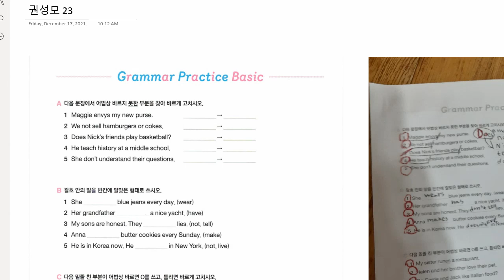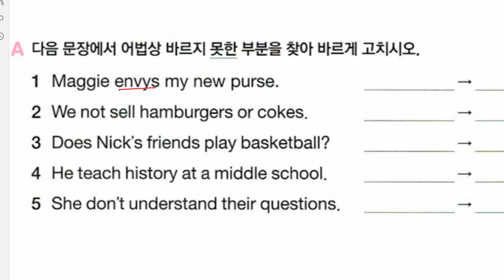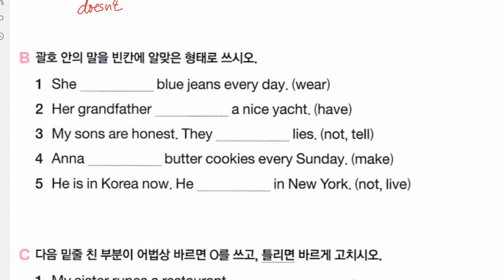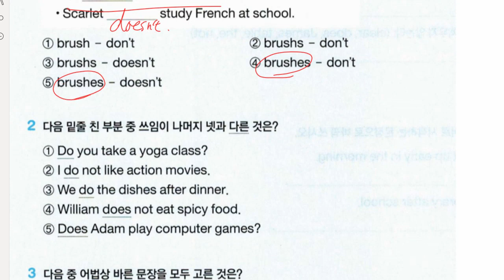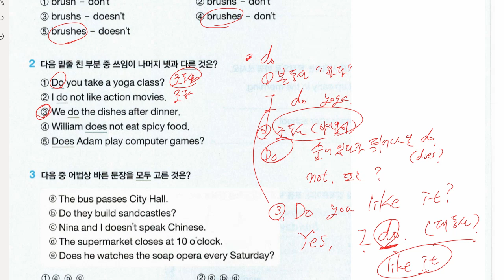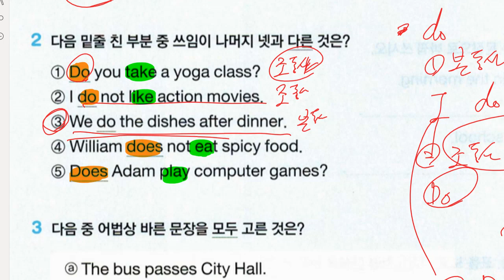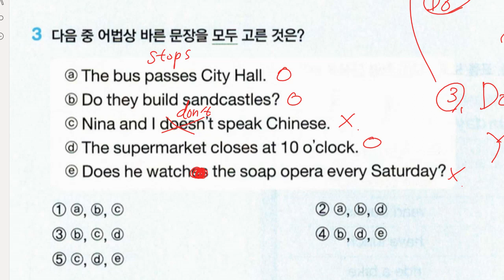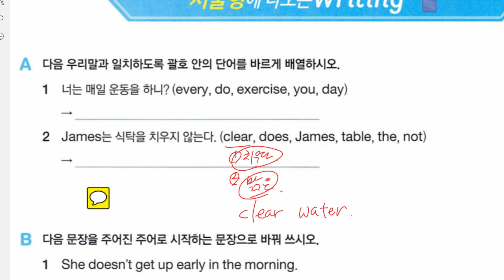권성모 2021 12 17 해설 성취도 확인 성취도 80